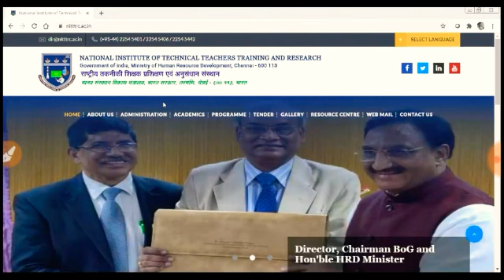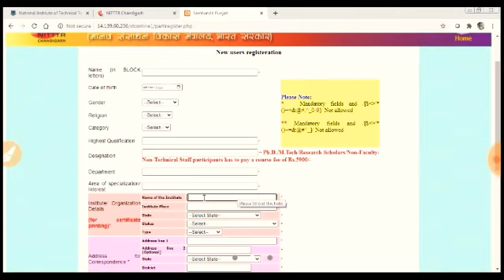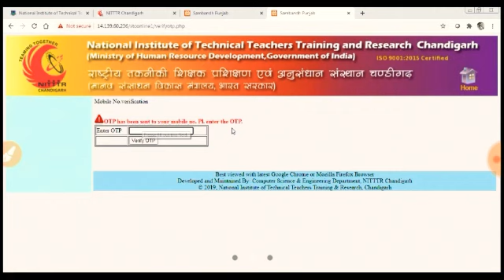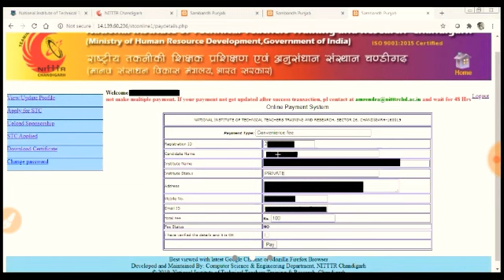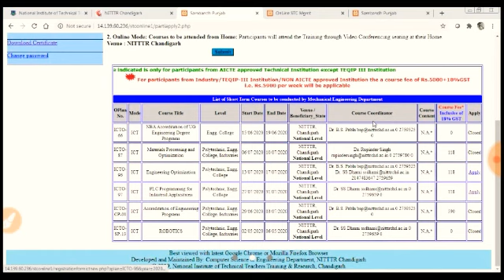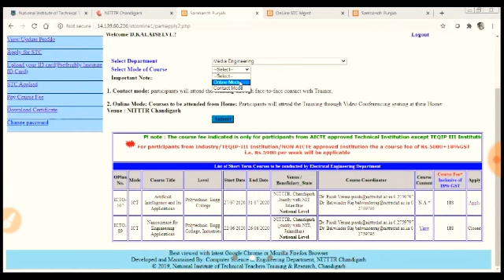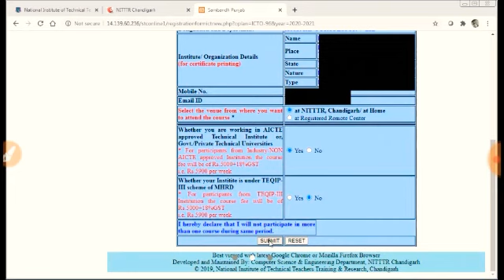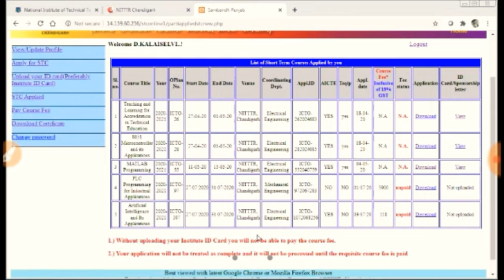NITTTR STC / FDP Courses | How To register